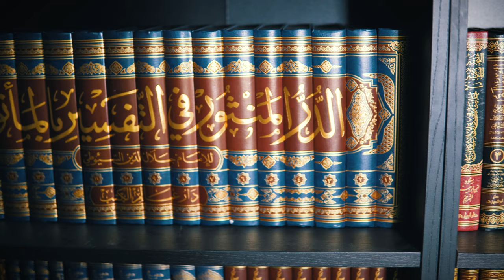Wisdom is the Lost Property of the Believer || Ustadh Abdulrahman Hassan || AMAU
Join Ustadh Abdulrahman Hassan as he explores some of the dangerous extremes that have slowly, yet noticeably, appeared amongst those who claim to be calling to Allah in the modern day dawah scene. Learn how to navigate through the confusing world of social media and YouTube dawah in the 21st Century and ensure you’re following the correct, balanced path left behind by our beloved Prophet ﷺ and his noble companions.

BarakAllahu feekum.